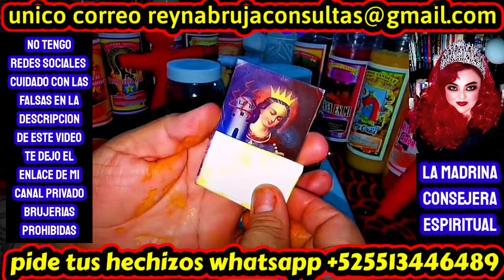REGRESALO CON SANTA BARBARA PENSARA LAS 24 HRS DEL DIA EN TI ❤️ AMARRE CON SANTA BARBARA EN 3 HORAS🔥